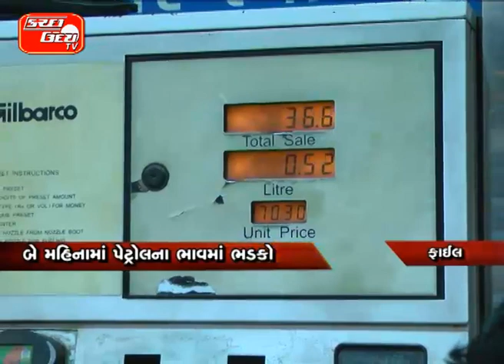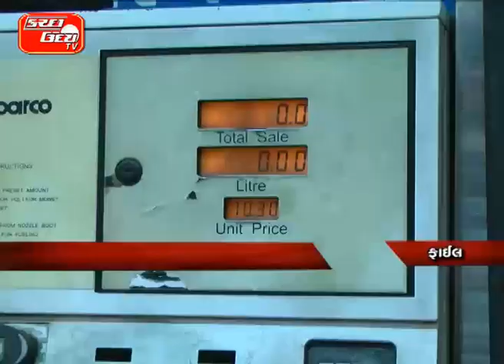બે મહિનામાં પેટ્રોલના ભાવમાં ભડકો ૨ ૮ રૂપિયાનો તોડાયો ભાવ વધારો દરરોજ વધતા ભાવથી લોકો બેખબર